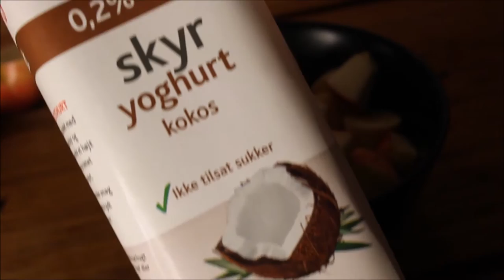HVAD MAN KAN SPISE PÅ EN DAG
Jeg er mega glad for at du trykkede ind på den her video, det betyder virklig meget for mig. Det vil gøre mig sygt glad, hvis du gad abonner og smide en sød kommentar, det vil jeg blive sygt glade for.  også ses vi bare i min næste video, kyskys fra Sille!

Morgenmad:
Det skal du bruge:
En hel banan
Et halvt æble
Kokus yogurt
Havergryn
Et glas vand
SÅDAN GØR DU:
Jeg tager en hel banan, skære den ud og tager den i en skål, så tager jeg et æble og skærer det ud, i små stykker. For og gøre det lidt mere lækkert, så drysser jeg noget havergryn på. Til sidst tager jeg et glas vand

Snack:
Her tager jeg bare noget hjemme-lavet æbelmos, fra igår. Du kan finde opskriften på youtube eller google, her tager jeg også bare et glas vand til.

Frokost:
Tomat
Blomhål
Gulerod
Squash
Salat
Citron
Sådan gør du:
Jeg tager alle mine grønsager og skære dem ud, i små stykker. Når det er gjort, tager jeg dem ned i en skål, og til sidst tager jeg lidt citron over, det kommer bare til og smage 100 gange bedre.

Om mig:
- Mit fulde navn: Sille Søndergaard Severinsen
- Jeg er 14 år gammel
- Jeg har fødselsdag D.1 september
- Født i 2002
- Jeg går i 8'ene klasse
- Jeg har en store bror - Rune og en tvillingebror Mads
LIKE HVIS DU KUNNE LIDE VIDEOEN!
Info om videoen:
- Jeg rediger  med movie-maker
- Min linse 18-55

- 421